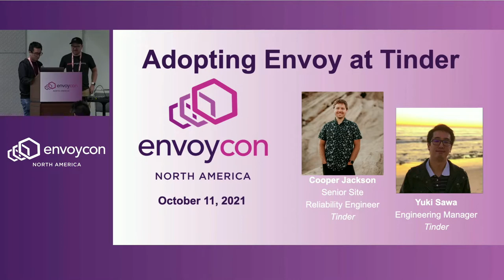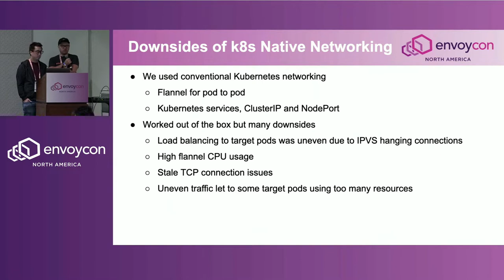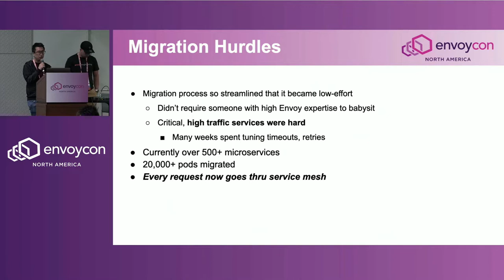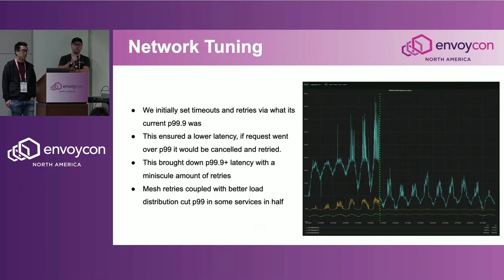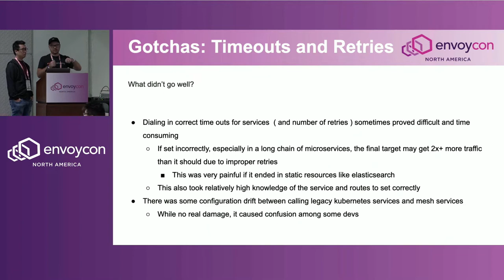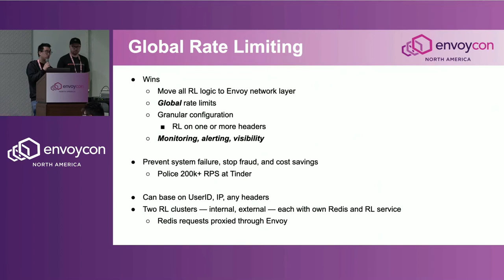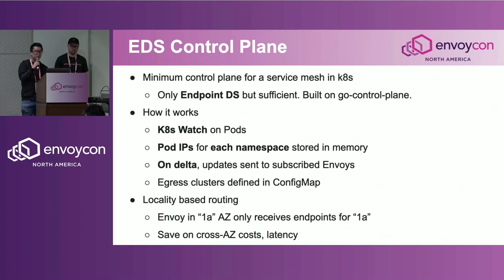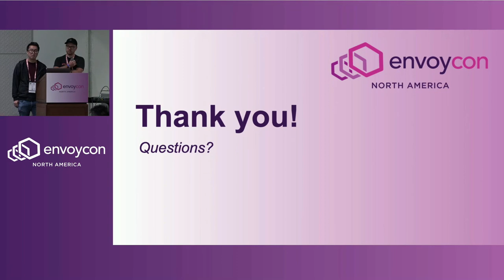The Trials and Success of Adopting Envoy at Tinder - Yuki Sawa & Cooper Jackson, Tinder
Tinder adopted an Envoy based service mesh for their Kubernetes based infrastructure a few years ago. Our implementation is custom to Tinder's architecture but the lessons we picked up along the way are universal. Whether it's how we store and represent our routing configuration, building out a robust monitoring pipeline for all our Envoy metrics, utilizing Envoy's global rate limiting capabilities to protect our infrastructure, meshing our database and microservice requests, retry and timeout do’s and don’ts, and more, there is plenty of knowledge to share. We will explore our bespoke features like deadline propagation, multi-cluster Envoy metric monitoring, and how we implemented our own xDS control plane. From the early struggles of our service mesh migration, to cautionary tales and best practices, we're excited to walk through the process of building out an Envoy topology that powers Tinder's infrastructure worldwide.